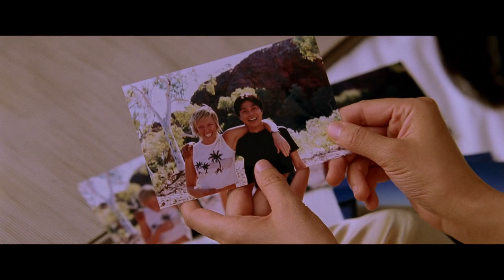Japanese Story | Trailer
In this multi-award-winning outback journey of discovery – now brilliantly restored – Toni Collette stars as a geologist at odds with a Japanese businessman.

Director: Sue Brooks
Origin: Australia
Language: English, Japanese